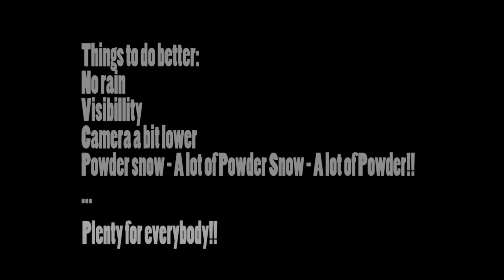Faceshots tribute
First try: Tribute to Neil Amonson's Faceshots video. A lot of things to do better... I'll do someday!!